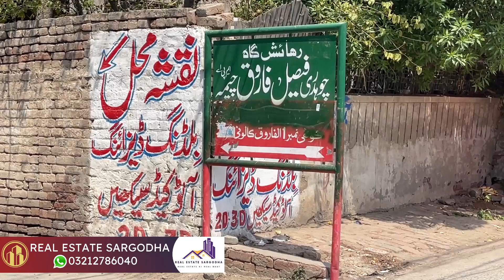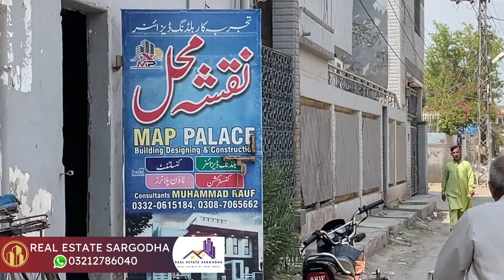House Design | House Plan | Ghar ka Naksha | Makan ka Naqsha | Real Estate Sargodha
In this video, you will find office to get your house plan, house design, ghar ka naqsha from expert and very experience house designer in Sargodha. It's single-storey, double-storey houses of 3 Marla, 4 Marla, 5 Marla, 10 Marla, and 1 Kanal  Looking for a modern 2-bedroom 3 bedroom, 4 bedroom and 5-bedroom house design that is stylish and functional? Look no further! Our latest design offers a sleek and contemporary feel while ensuring plenty of living space for your family.
Get all Kinds of Architecture drawing services:-
- Interior Designer
- Interior Designing
- Map Designing
- Bedroom Designs
- Office Interior Design,
- Drawing Room Design
- Project Management,
- Interior Consultants Designer
- Home interior designer
- Architects
- Civil Engineer
- Exterior DESIGN
- Home Design
- 3D Elevation design
1-site plan
2-working Floor plan with area calculations
3-plan section's
4- Elevation
5-Roof plan
6-Door and windows schedule
7- sewerage plan
8- furniture pan
9 - electric plan
10- overhead water tank and septic tank details
11-staircase derails
12- internal & external Foundation details